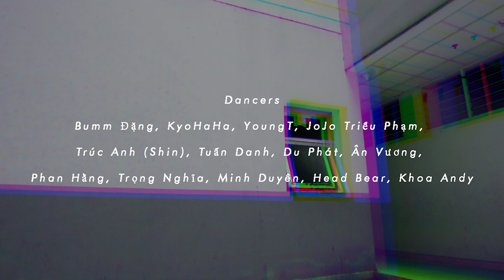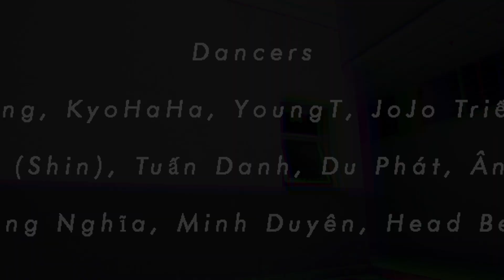To Duy Khanh Choreography \/ Me Myself And I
Hi, Im Khánh from GAMEON in Viet Nam. Love to see everyones and thks for watching my video .!

Me myself and I - G Eazy

Camera : Boxamxit Production

Choreographers : ToDKhanh ft Hoa Knine

Dancers : Bumm Đặng, Kyo HaHa, Trúc Anh (Shin), YoungT, JoJo Triều, Head Bear, Trọng Nghĩa, Tuấn Danh, Phan Hằng, Khoa Andy, Minh Duyên, Ân Vương, Du Phát.